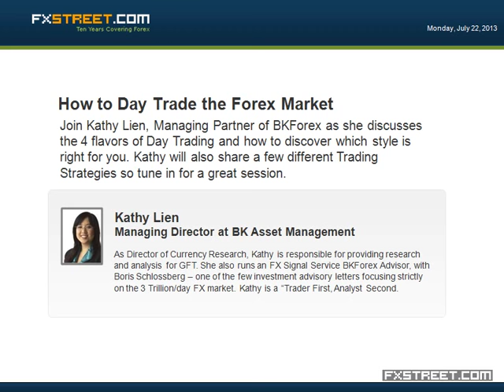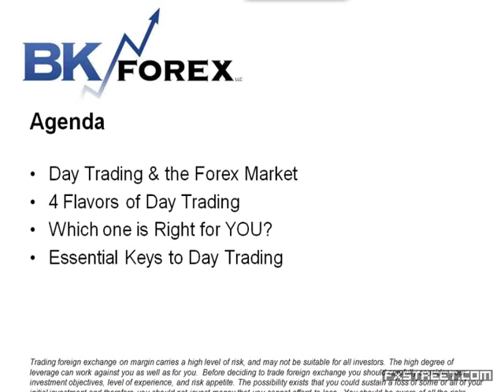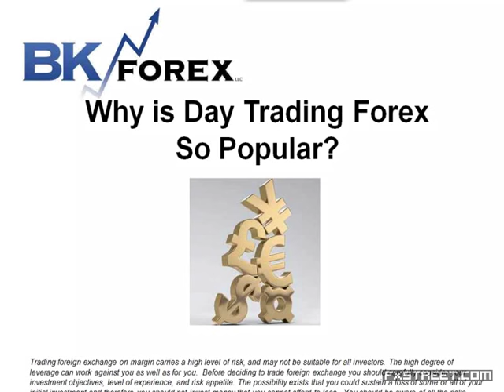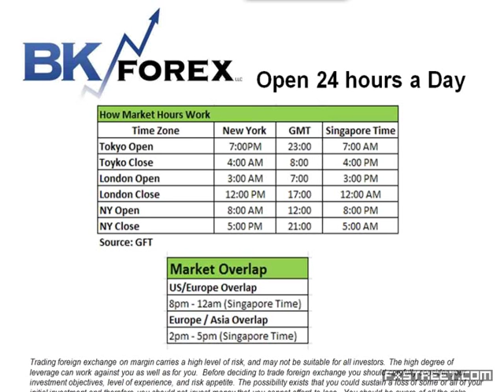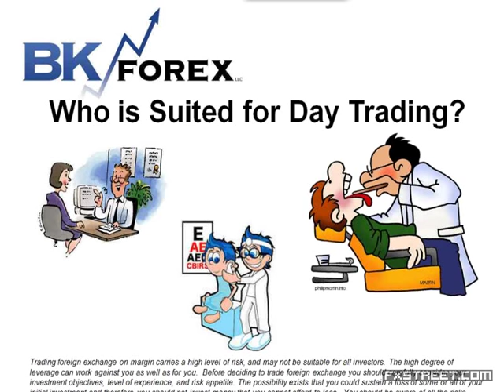Kathy Lien: How to Day Trade the Forex Market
Date of issue: 22 July 2013. Speaker: Kathy Lien. Join Kathy Lien, Managing Partner of BKForex as she discusses the 4 flavors of Day Trading and how to discover which style is right for you. Kathy will also share a few different Trading Strategies so tune in for a great session.